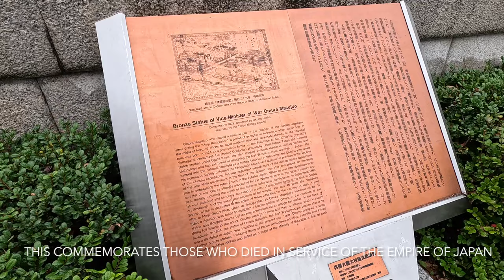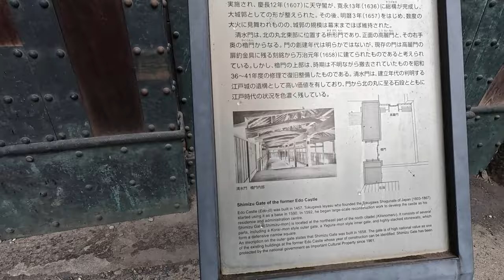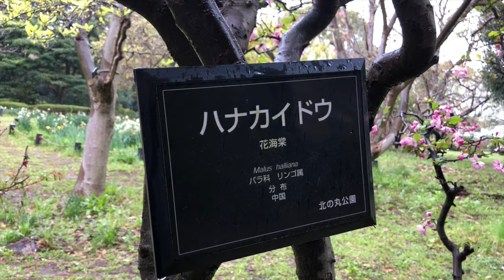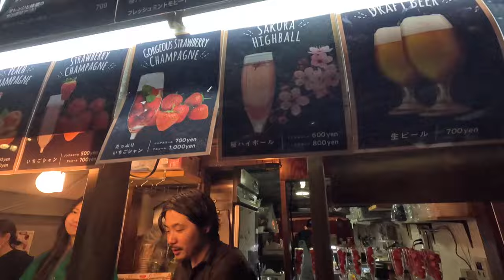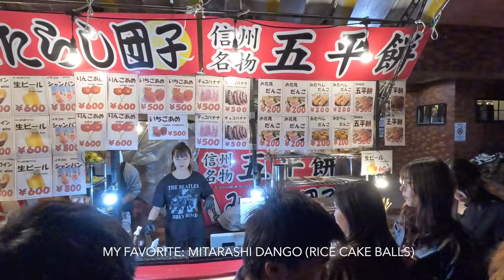kinds of Cherry Blossoms🌸 Seasonal drinks & desserts💞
💫SOCIALS💫
Types of cherry blossoms
Seasonal drinks and desserts!